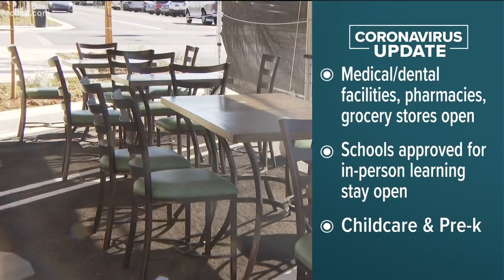What the new Southern California stay-at-home order means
These restrictions last for a minimum of three weeks. "There's no way around it," said Supervisor Cox.